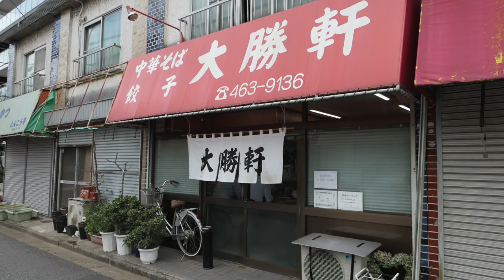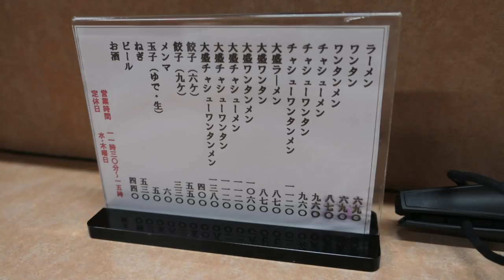【北習大勝軒】 人気店を再び訪ねる ＃311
久しぶりに北習志野の大勝軒に行って来ました。味も雰囲気も良い味を出して楽しめました。ありがとう、ごちそうさん❤️
心が寂しくなった時に、是非訪ねて下さい
これからも動画をアップして行きます、ご希望その他の方連絡をください